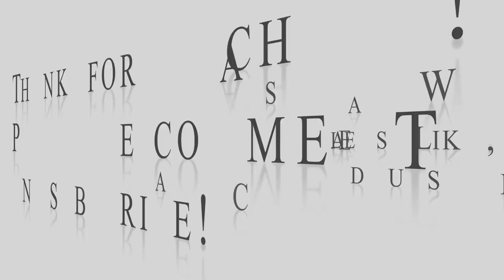KNOTLESS curly Crochet braids tapered afro ll ft. Trendy Tresses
Hair used: Free- spirited curls from Trendy Tresses

Model: @azryah_harvey